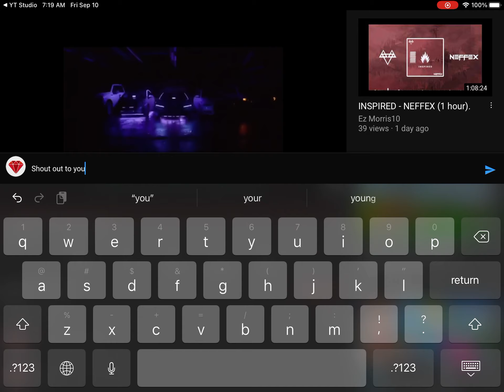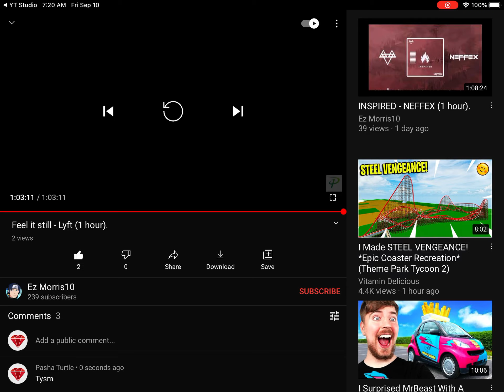II watched my own video for 1 hour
Shout out to the peep Who made this￼